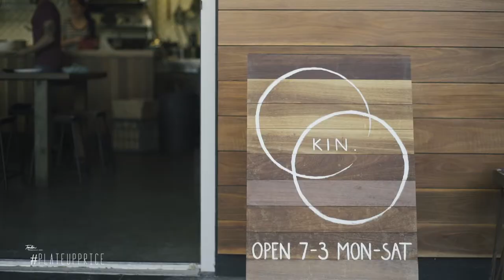Revol Dinnerware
Gold plates will make any dish look spectacular. The Revol range of plates and dinnerware can make ordinary dishes look extraordinary.

Browse the latest trends online or in-store at our City West retail outlet.